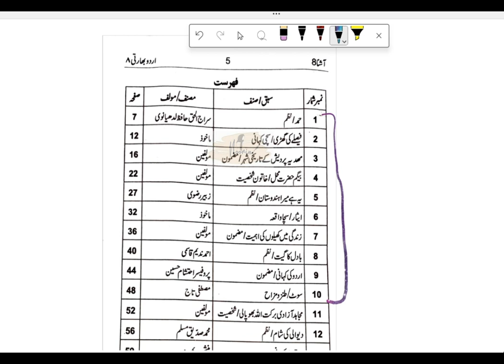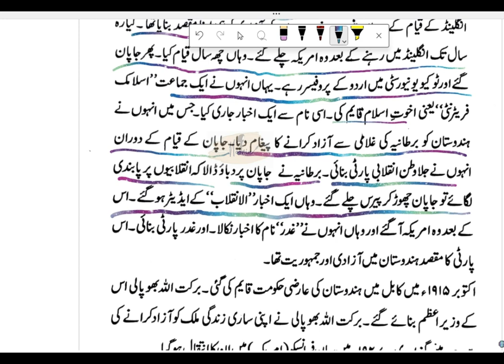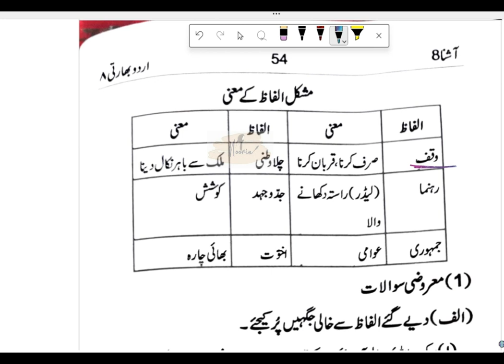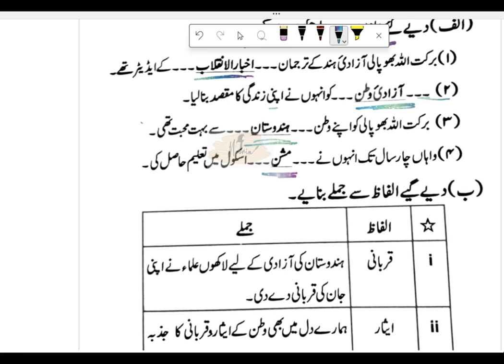Chapter 11 Mujahid aazadi barkatullah Bhopali class 8 || Mp board || Urdu bharti 2024